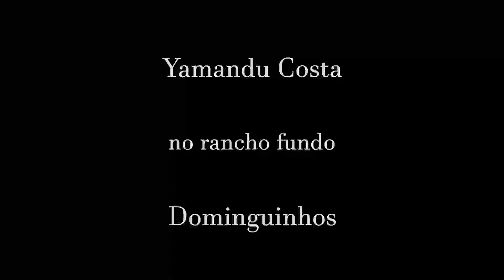Yamandu Costa | Dominguinhos | no rancho fundo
CD Yamandu Costa + Dominguinhos: Lado B |
Biscoito Fino, ‎2010 |
Ary Barroso, Lamartine Babo - authors |

Yamandu Costa - seven string nylon guitar |
Dominguinhos - accordion |